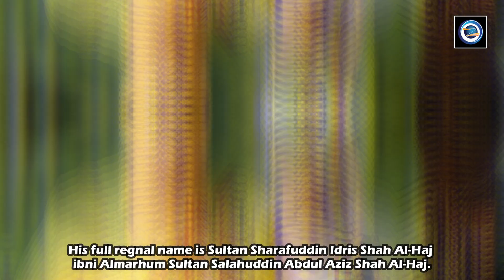Sultan Sharafuddin of Selangor Lifestyle || Bio, Wiki, Age, Family, Net Worth & Facts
Sultan Sharafuddin Idris Shah Al-Haj Ibni Almarhum Sultan Salahuddin Abdul Aziz Shah Al-Haj is the ninth and current Sultan of the Malaysian state of Selangor. He ascended the throne on 22 November 2001, succeeding his father, Sultan Salahuddin Abdul Aziz Shah.